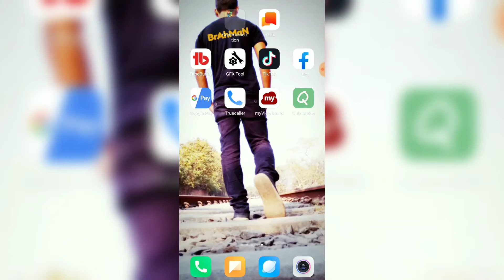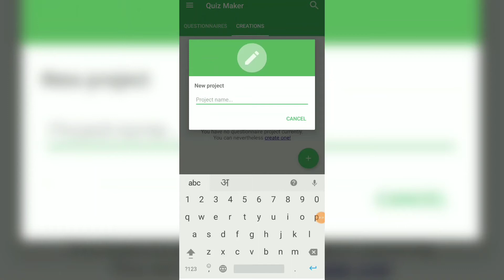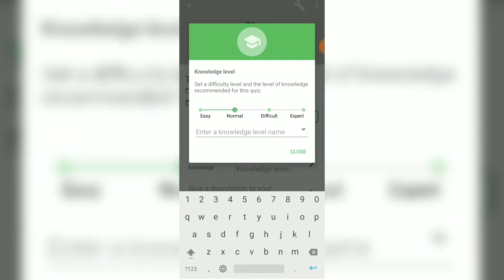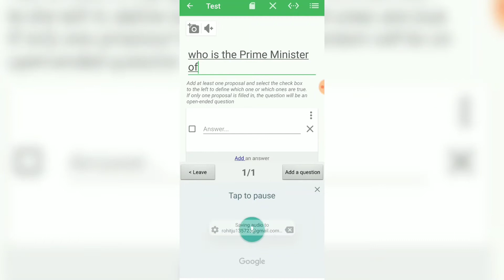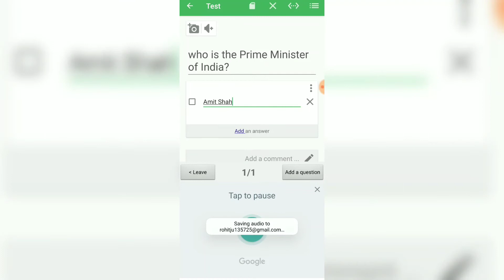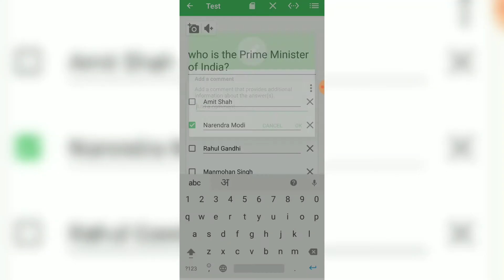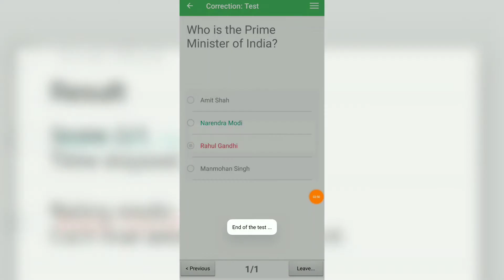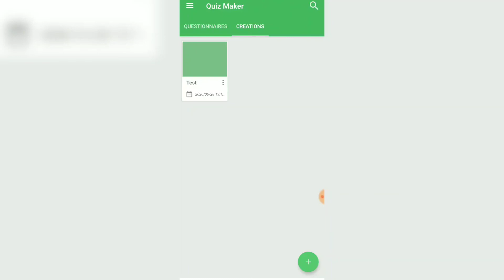मोबाइल से मॉक टेस्ट कैसे बनाते है। How to Make Online Quiz Exam | Online Quiz Kaise Banate Hai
Hello Viewers

Aaj k is video me maine btaya h ki kaise aap mobile se online quiz test le skte ho

To is video ko pura dekhe jisse aapko smjh m aa jayega ki kaise aap ye sare process khud se kr skte h
to
Umeed krta hu ye aapke liye bhut useful hoga